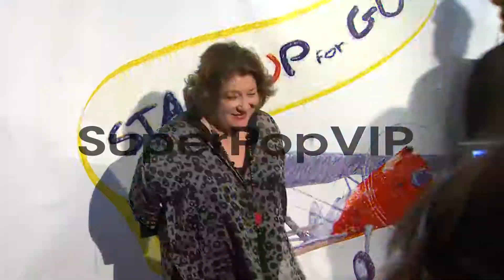Margo Martindale at 'Stand Up For Gus' Benefit in West Ho...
Margo Martindale at 'Stand Up For Gus' Benefit in West Hollywood, CA, on 11/13/2013.